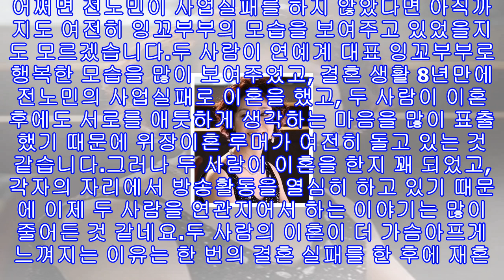김보연 남편 전노민 이혼이유(이혼사유)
김보연과 전노민은 연예계에서 유명한 연상연하 커플이었습니다. 두 사람 모두 재혼이었고, 재혼 당시 큰 화제가 되었지요. 그러나 안타깝게도 김보연 전노민은 재혼 후 이혼을 했는데요.그 과정이 상당히 복잡했고, 이 때문에 그에 대한 여러 루머가 돌기도 했습니다. 이번 글에서는 김보연 남편 전노민 결혼 스토리와 이혼이유(이혼사유)에 대해서 알아볼까 합니다. 김보연 프로필김보연 나이는 1957년 12월 31일생입니다. 김보연 고향은 서울출신으로 김보연 딸 김은서, 김은조가 있지요. 김보연 학력은 터스컬럼 대학 무대디자인과이며, 김보연 데뷔...